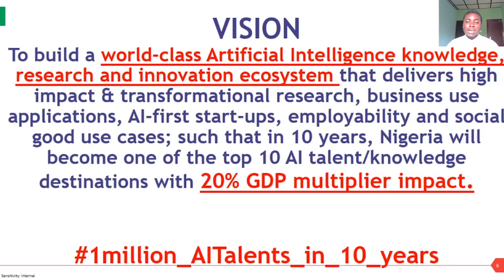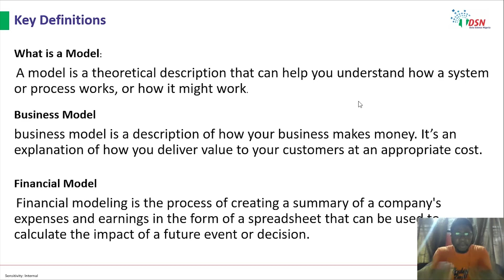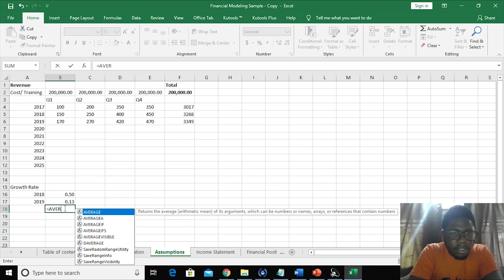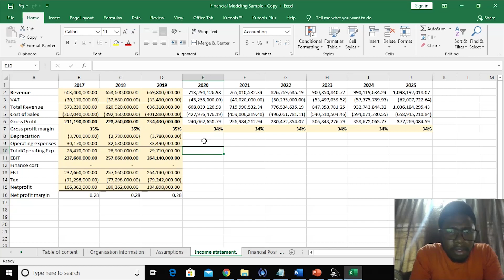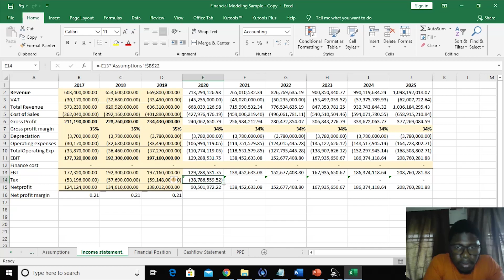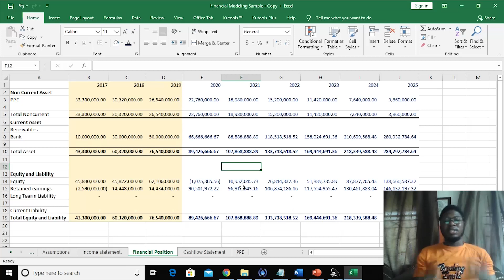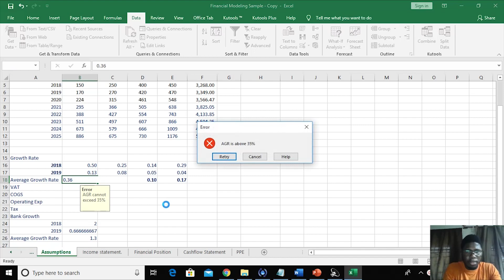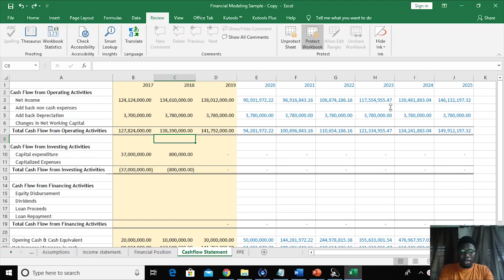Building Financial Model from Scratch with Tunmise Johnson, DSN Grant and Finance Manager